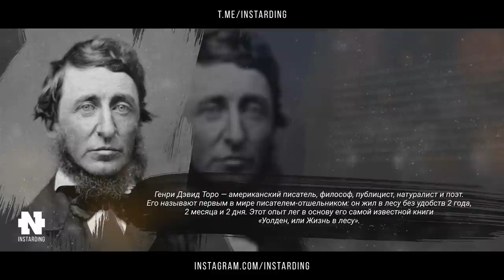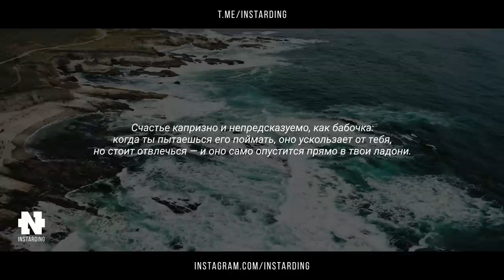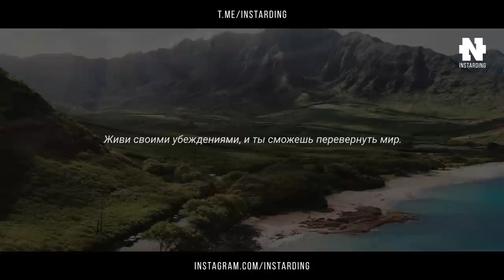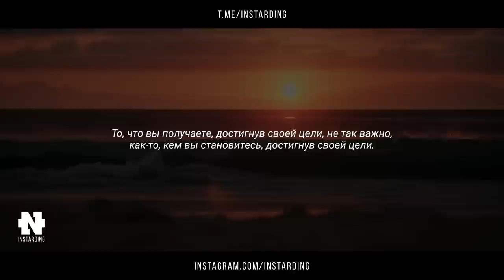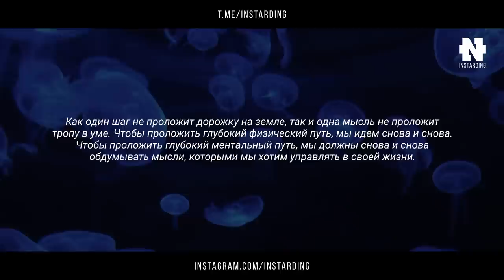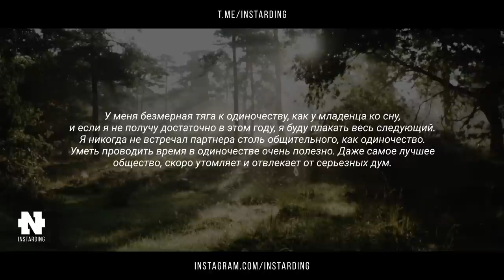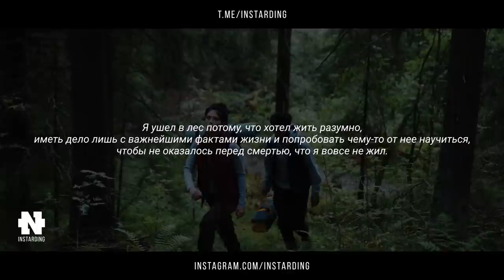Ты должен это услышать! Уникальная Мудрость Писателя Отшельника! Генри Торо - Лучшие Цитаты!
Мысли и афоризмы Генри Дэвида Торо!